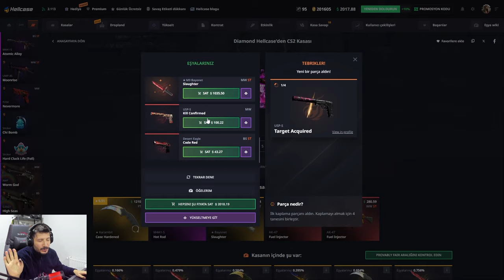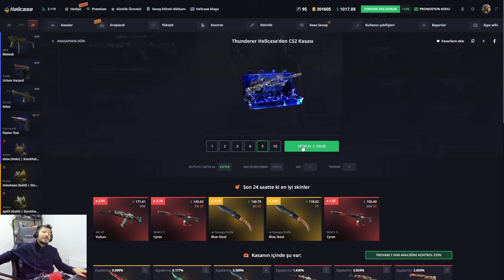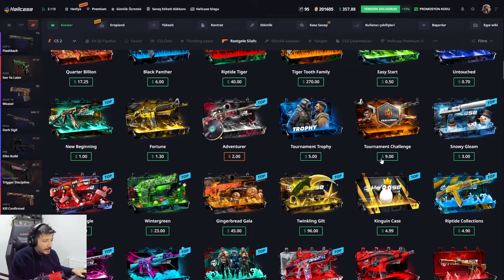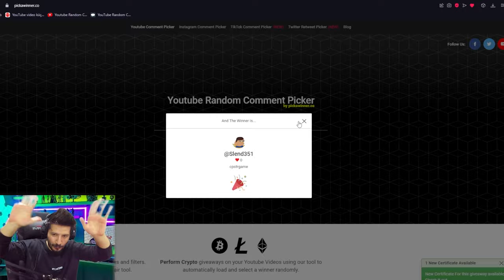BIÇAK KATLATAN TAKTİK DENEDİK Hellcase Promo Code giveaways